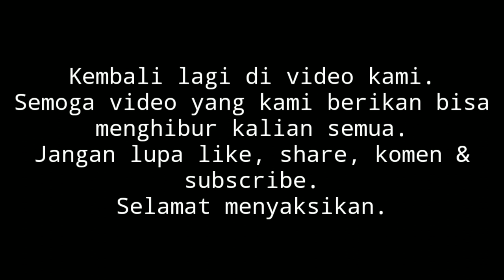Film pendek sunda lucu || Carita manggih dompet [ carita meuli tuyul ] cigugur pangandaran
Facebook Fanspage Film pendek sunda lucu || Carita manggih dompet [ carita meuli tuyul ] cigugur pangandaran

kembali lagi di video kami yang menghadirkan bobodoran sunda.